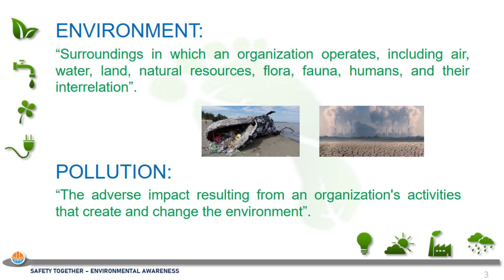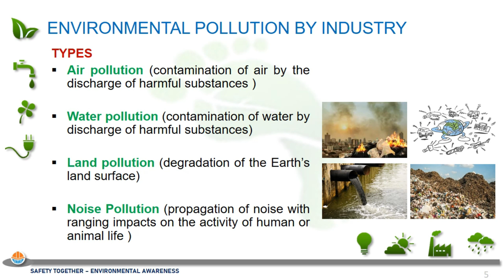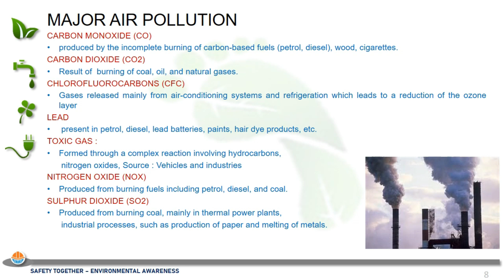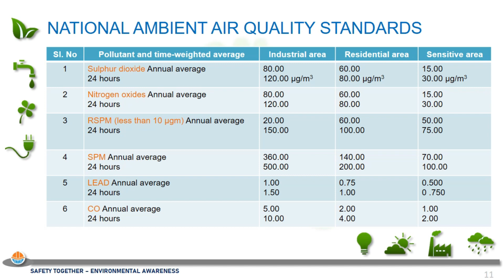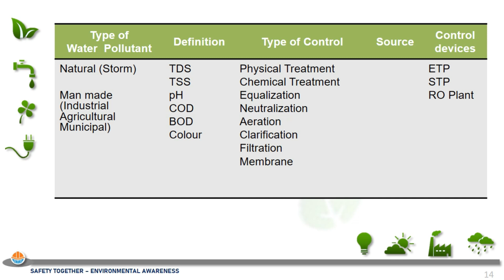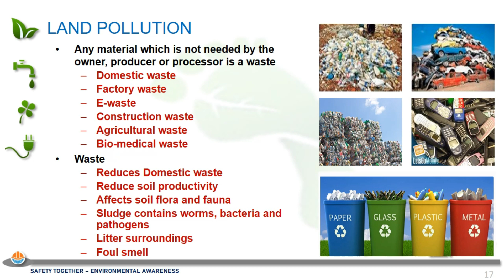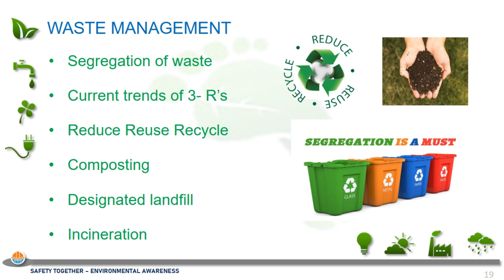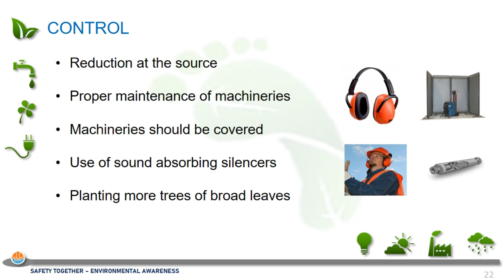“Environmental Awareness Part -1” (Tamil)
Surroundings in which an organization operates, including air, water, land, natural resources, flora, fauna, humans, and their interrelation is called environment and Pollution is the adverse impact resulting from an organization's activities that create and change the environment.
This video explains the basic of environment and Control methods employed in factories